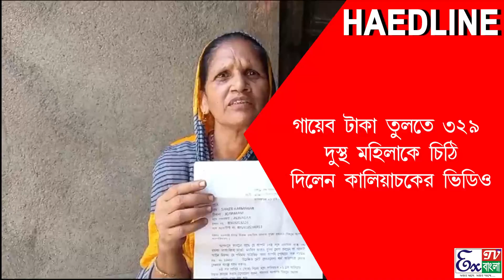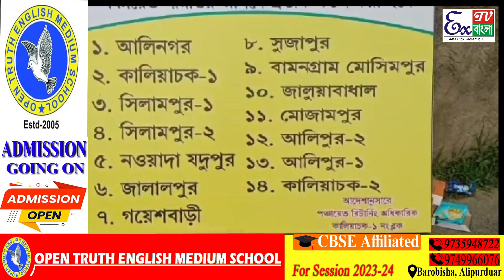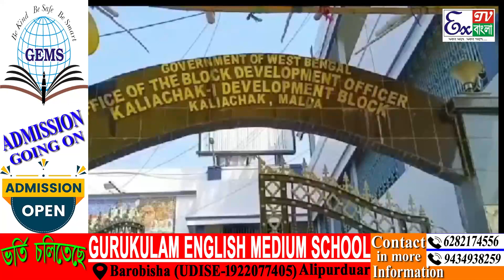গায়েব টাকা তুলতে ৩২৯ দুস্থ মহিলাকে চিঠি দিলেন কালিয়াচকের ভিডিও